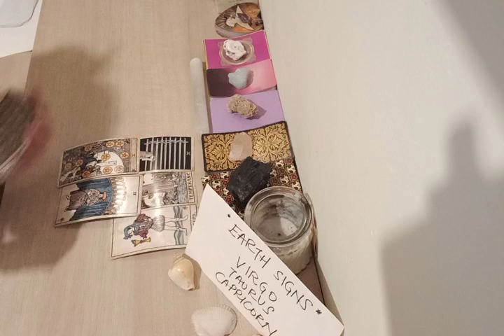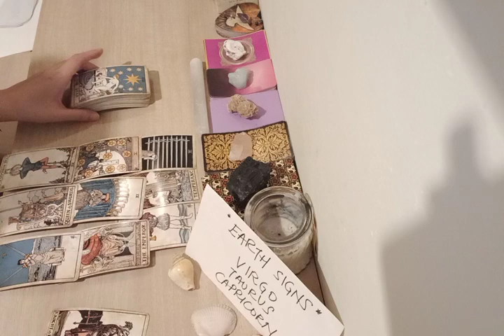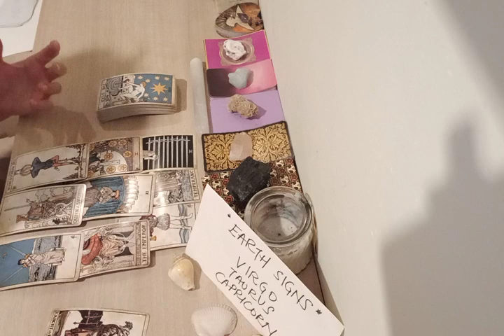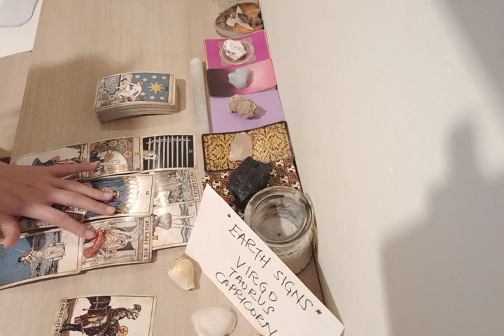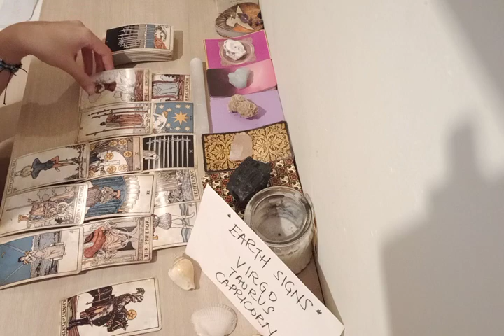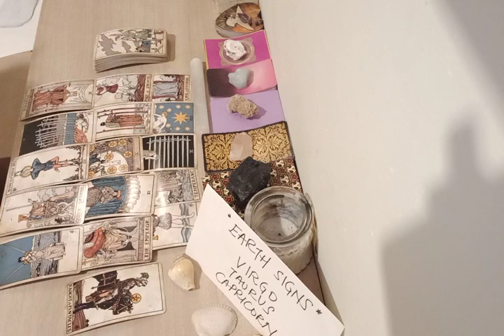CAPRICORN 💓 YOUR LOVE INTEREST WANTS THIS CONNECTION TO BE...💓 AUGUST 2022 LOVE MONEY TAROT GUIDE